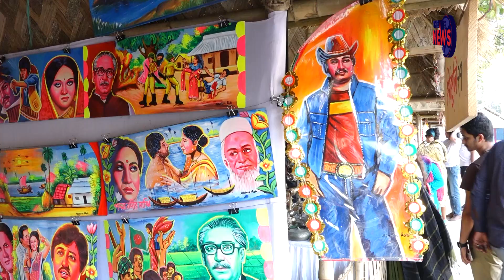রিক্সাচিত্র টিকিয়ে রাখার আর্তনাদ শিল্পীর | Rickshaw Painting | The News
রিক্সাচিত্র টিকিয়ে রাখার আর্তনাদ শিল্পীর | Rickshaw art
কেন হারিয়ে যাচ্ছে রিক্সাচিত্র

বিস্তারিত জানতে ভিজিট করুন :
/ thenews24digital
The News সব খবর এখানেই...

The News in a nutshell:
The is one stop news and entertainment service. We provide nonstop news and entertainment through our multiple YouTube
channels, where contents uploaded daily for viewers worldwide.

- Team The News